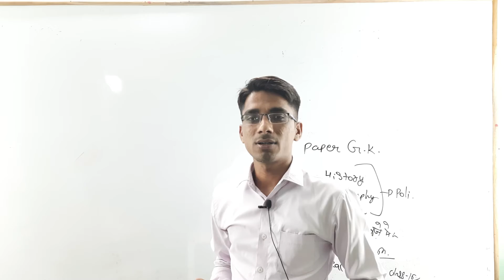Motivation By The N.Saini